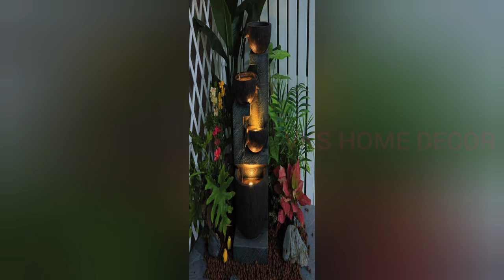Waterfall Feature Design |Backyard Water Fountain Garden Front Yard Water Pond Acquiriam Build Ideas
VKS Home Decor sharing modern backyard waterfalk feature fountain design ideas. Small waterfall build ideas and backyard water fountain with LED Lights for garden. Terracotta water fountain house exterior fish pond with flowers.
Stone Wall Cladding waterfall at home. Horizontal water fountain rainfall.Outdoor water fountain indoor how to build backyard water feature fish acquiriam pond front yard.
Modern house landscape interior design. Backyard patio landscaping garden.